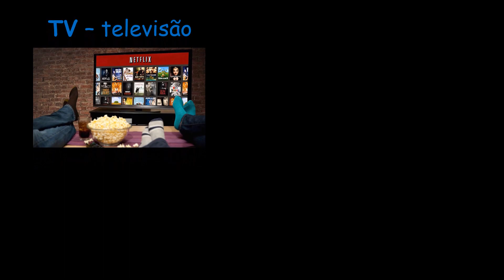Inglês Para Iniciantes: Tecnologia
Música-